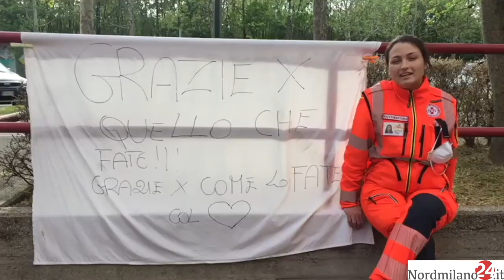SOS – Sesto San Giovanni: i volontari si raccontano (GUARDA IL VIDEO)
Un viaggio nel mondo dei volontari SOS - Sesto San Giovanni.
Una carrellata di video tra impegni, sacrifici e voglia di aiutare gli altri, in modo particolare in un momento di emergenza come quello che  stiamo attraversando.
Convinti che
Oggi i volontari ci parlano della raccolta fondi SOS - Sesto San Giovanni.